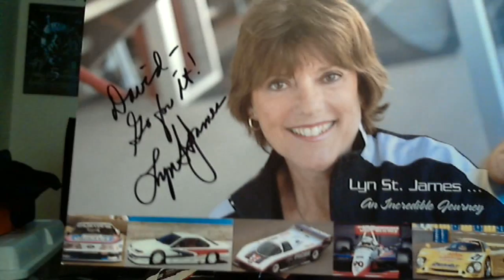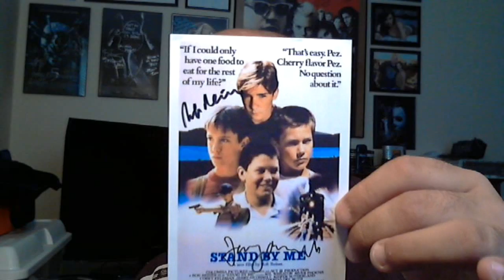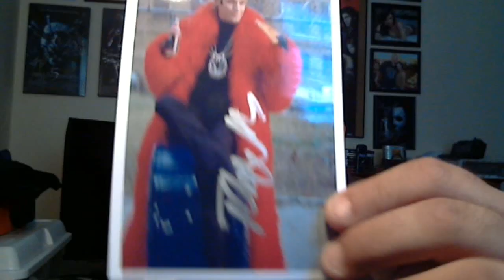7 TTMS TODAY !!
ANOTHER GREAT MAILDAY. I KNOW THEY ARE GOING TO SLOW DOWN SOON THOUGH AS I HAVENT SENT ANY OUT IN AWHILE AND STILL WONT BE ABLE TO FOR A FEW MORE WEEKS